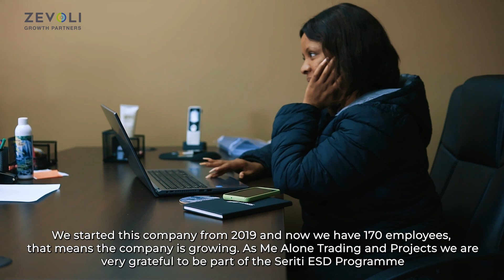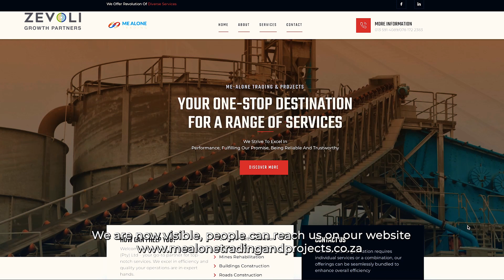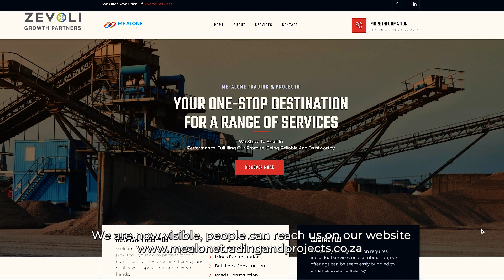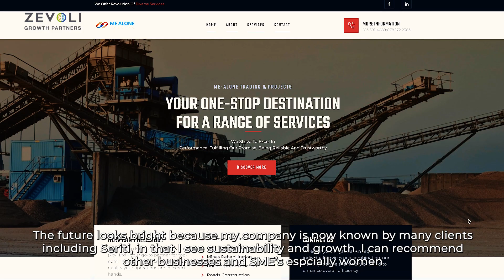Shirley Yika - Me Alone Trading and Projects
Shirley Mtsweni, the director of Me Alone Trading and Projects, a cleaning and trucking company, shares her gratitude for Seriti's ESD Programme. Discover how acquiring business management skills, digital visibility, and a compliance-focused mindset paved the way for remarkable growth, now employing 170 individuals.